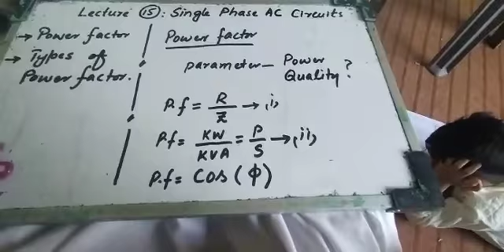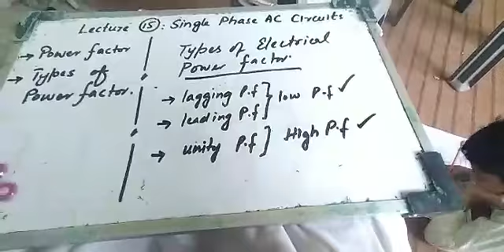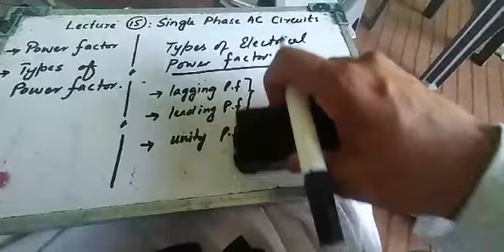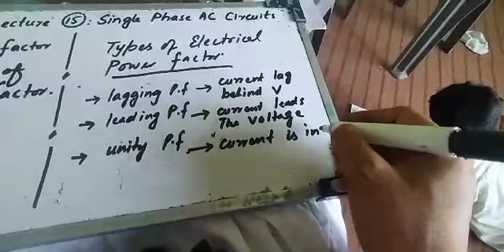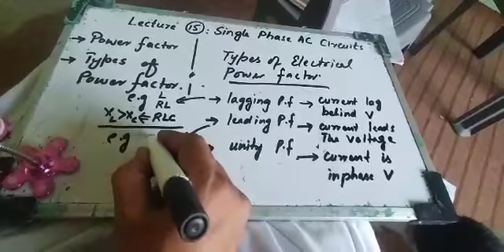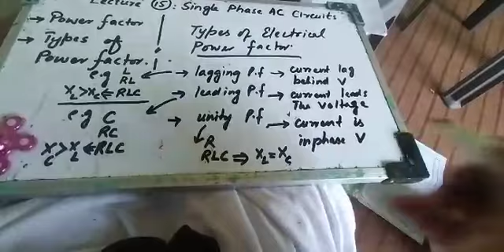Single phase AC circuits lecture 15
Power factor and its types...briefly explained